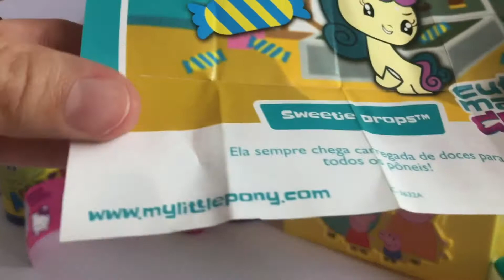Diversão com Peppa, Show da Luna, Amoeba, Surpresa Ovos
Brincando com Peppa, Show da Luna, Amoeba, Surpresa Ovos